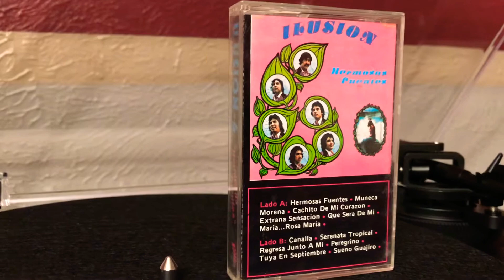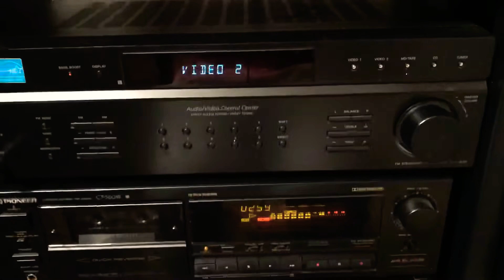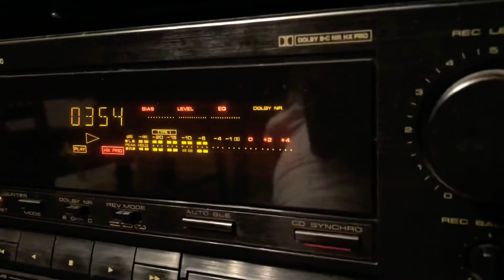ILUSIÓN 6 TUYA EN SECTIEMBRE 1977